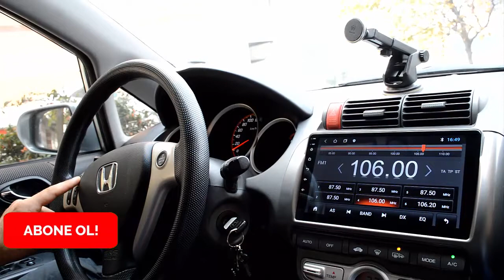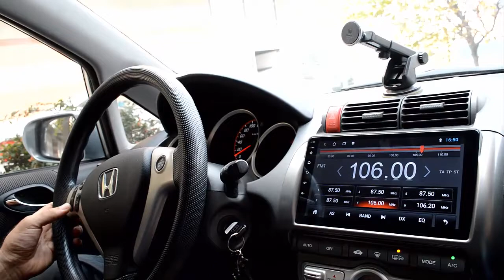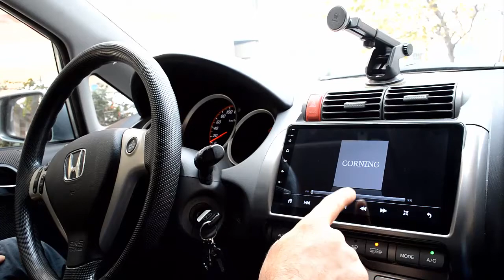Honda Jazz 9 inç Android Multimedya Tanıtımı (Mixtech MX-9.2 CP)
Honda Jazz  Androidauto Nasıl Yapılır?, Honda Jazz geri görüş kamerası, Honda Jazz ön kamera, Honda Jazz carplay,Honda Jazz androidauto

Uyumlu olduğu modeller:
Honda
Jazz= 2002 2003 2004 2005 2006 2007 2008
Ürünün detayları ve alternatif ürünleri görmek için aşağıdaki linke bakınız: